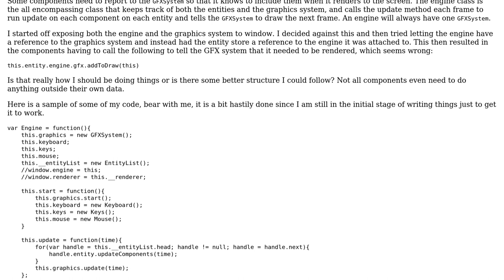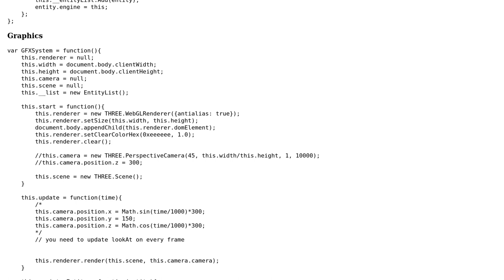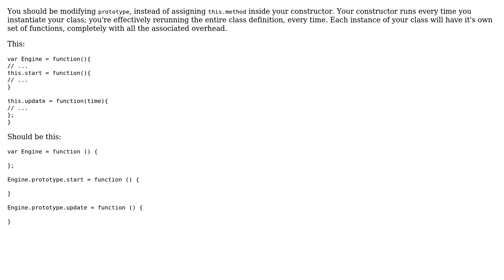Game engine utilizing a custom graphics system (2 Solutions!!)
Game engine utilizing a custom graphics system

With thanks & praise to God, and with thanks to the many people who have made this project possible! | Content (except music & images) licensed under CC BY-SA | Music | Images & others | With thanks to user Zerocaliber user Quentin Pradet user meagar user Jamal and the Stack Exchange Network Trademarks are property of their respective owners. You are responsible for your own actions.